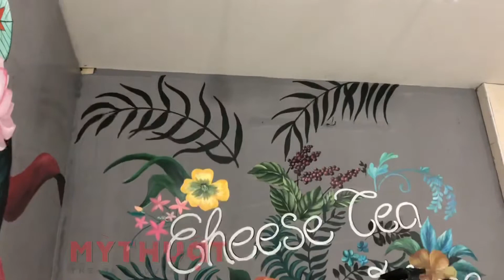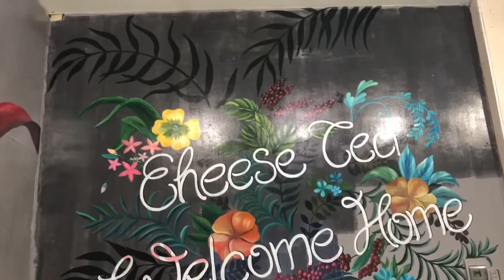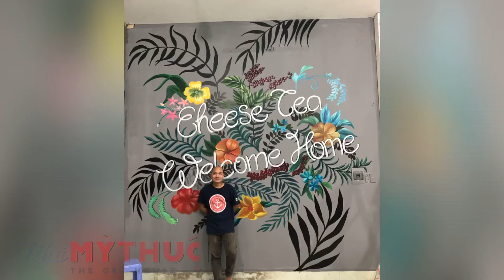Vẽ tranh hoa lá tropical đơn giản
Vẽ tranh tường, Vẽ tranh tường theo yêu cầu
Hotline:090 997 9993 ( Tư vấn zalo )
Địa chỉ: 209 Nguyễn Văn Lượng, P.10, Q. Gò vấp, TP. HCM